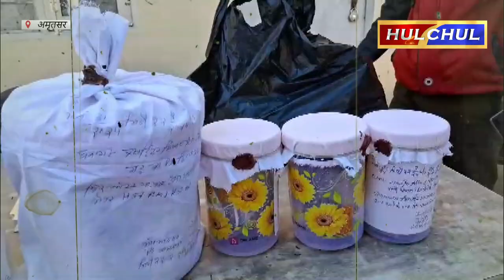Hulchul TV :अमृतसर CIA Staff ने 3 नशा तस्करों को किया काबू--6 किलो हैरोईन बरामद